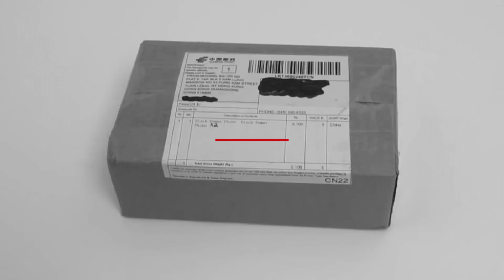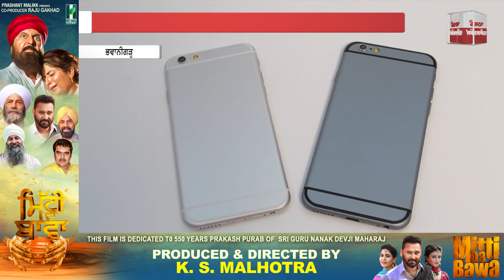ਗ੍ਰਹਾਕ ਨੂੰ ਆਨਲਾਈਨ ਫੋਨ ਮੰਗਵਾਉਣਾ ਪਿਆ ਮਹਿੰਗਾ | Rozana Spokesman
ਗ੍ਰਹਾਕ ਨੂੰ ਆਨਲਾਈਨ ਫੋਨ ਮੰਗਵਾਉਣਾ ਪਿਆ ਮਹਿੰਗਾ
ਪਾਰਸਲ ਖੋਲ੍ਹ ਗ੍ਰਾਹਕ ਦੇ ਉੱਡੇ ਹੋਸ਼, ਨਿਕਲਿਆ ਡੰਮੀ ਫੋਨ

grakha nu online phone mangwaaun piya mehna